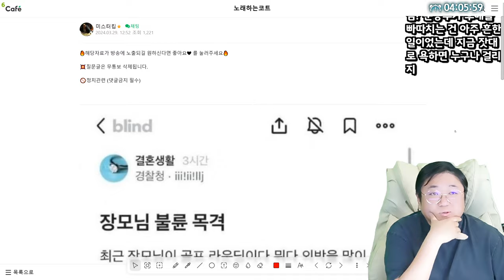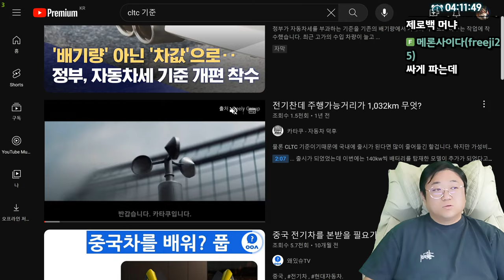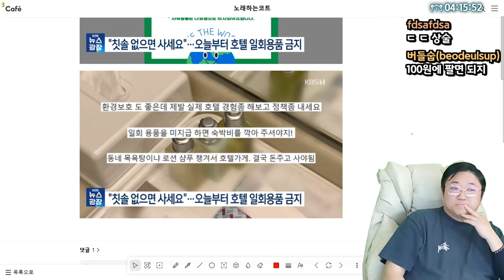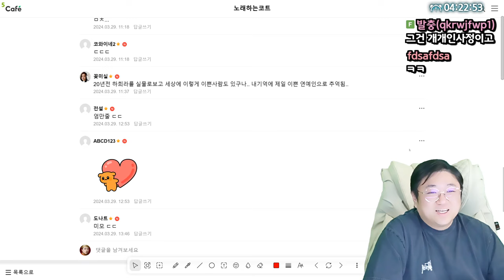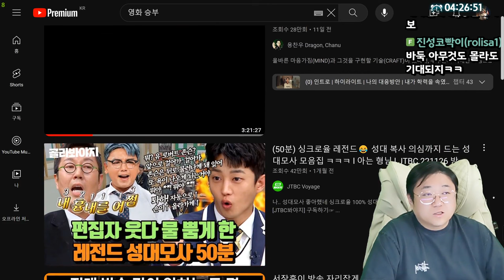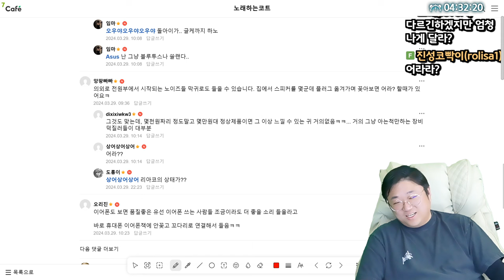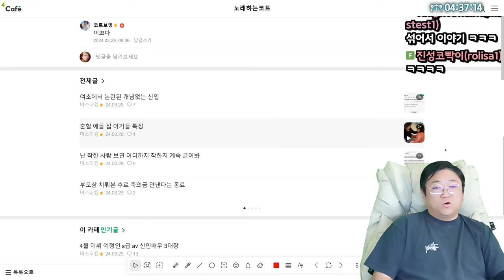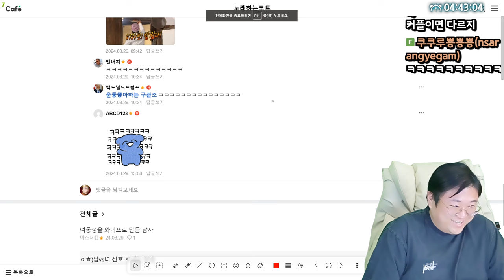장모님의 불륜...와이프한테 말한다VS안한다 (24.03.29-5)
0:00 [썸네일]장모님의 불륜...와이프한테 말한다VS안한다
4:20 샤오미 전기차 공개
9:36 오늘부터 호텔 일회용품 유상판매
11:16 3000BAR 고압수 위력
11:52 현재 난리난 스마트폰 중독 테스트
12:25 한달에 배민에 500만원 태우는 유튜버가 하는 제안
16:58 엄마를 똑 닮은 최수종 딸
17:08 서울시 월 20만원 뿌림
18:04 넷플릭스 종말의 바보 4월 26일 공개 확정
21:44 18만명 투표 최애 라면은?
22:12 여자 꼬시기 겁나 쉽다는 스트리머
23:47 700만원짜리 멀티탭
27:37 카레에 굳이 없어도 되는 재료는?
29:12 상남자식 말벌집 퇴치
30:40 혼혈집 애기들 특징
31:42 난 착한사람 보면 어디까지 착한지 계속 긁어봐
35:02 벤츠E클 산다고 깝치던 덱스
36:03 차량튜닝 끝판왕
36:27 남VS녀 신호보내는 방법

[음원출처]